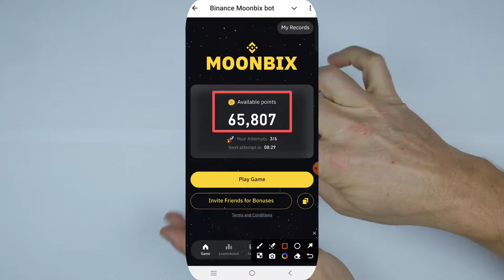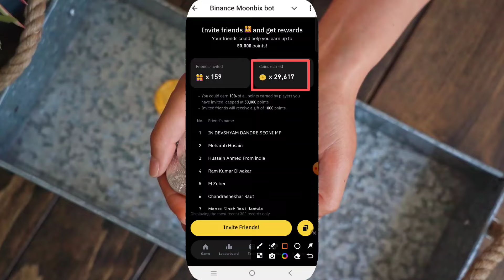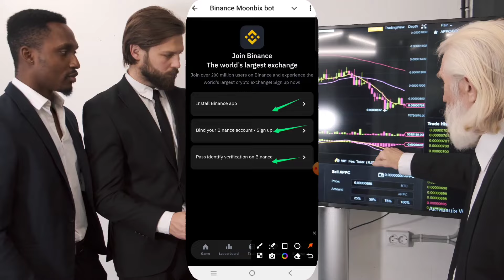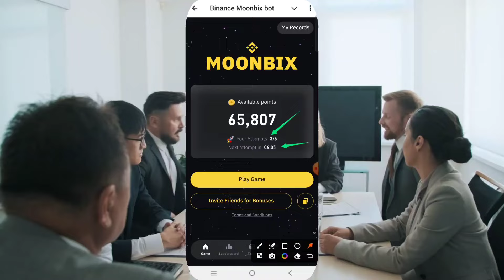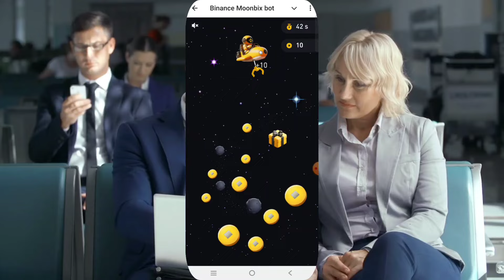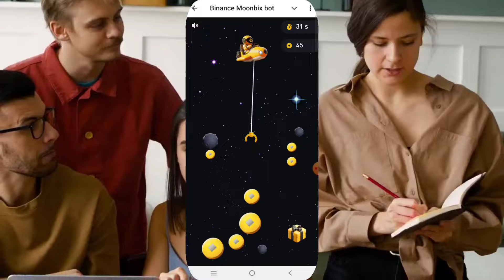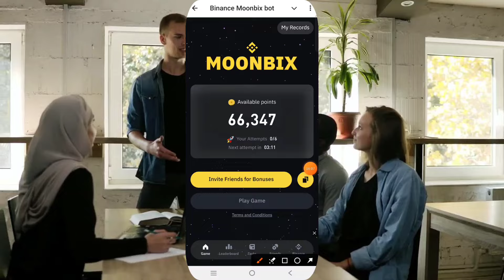WORLD BIGGEST CRYPTO BINANCE MOONBIX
📌 𝗜𝘀 𝗣𝗿𝗼𝗷𝗲𝗰𝘁 𝗸𝗼 𝗠𝗶𝘀𝘀 𝗠𝗮𝘁 𝗞𝗶𝗷𝗶𝘆𝗲. 🚨  #2024 𝗕𝗶𝗴 𝗔𝗶𝗿𝗱𝗿𝗼𝗽✅
💥𝗕𝗜𝗡𝗔𝗡𝗖𝗘 𝗥𝗲𝗮𝗹 𝗕𝗼𝘁 𝗣𝗿𝗼𝗷𝗲𝗰𝘁 𝗠𝗢𝗢𝗡𝗕𝗜𝗫👇 𝗛𝘂𝗿𝗿𝘆 𝗨𝗽 𝗟𝗲𝘁'𝘀 𝗗𝗼 𝗶𝘁🏃🏃‍♀️🏃‍♂️

💥 𝗜𝗻𝘃𝗶𝘁𝗲 𝗙𝗿𝗶𝗲𝗻𝗱𝘀 𝘄𝗶𝗹𝗹  𝗥𝗲𝗰𝗲𝗶𝘃𝗲𝗱 𝗮 𝗚𝗶𝗳𝘁 𝗼𝗳 1𝗸' 𝗣𝗼𝗶𝗻𝘁✅

⚡𝗟𝗲𝘁'𝘀 𝗴𝗼. 🏃‍♂🏃‍♂ 𝗗𝗼𝗻'𝘁 𝗠𝗶𝘀𝘀